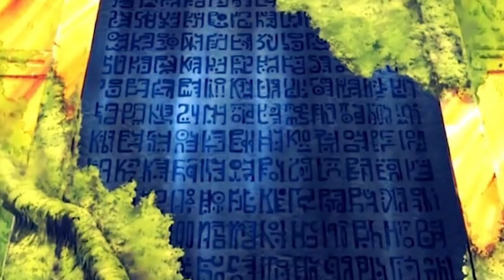One Piece Sagas Que Si No Hubieran Existido No Afectarian En Nada La Historia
Teoria
Todos los personajes que pueden ver el futuro